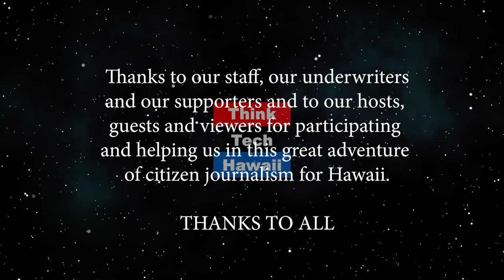The SBA's annual awards program (Adventures In Small Business)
What it means to Hawaii.  Jane Sawyer and Jay Fidell willl discuss the SBA's annual nomination launch – the impact of the awards program on the winners and the business community, the events involved and the quality of the award winners themselves.  The host for this episode is Jane Sawyer.  The guest for this episode is Jay Fidell.